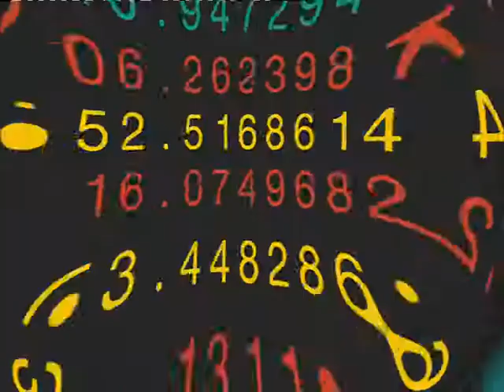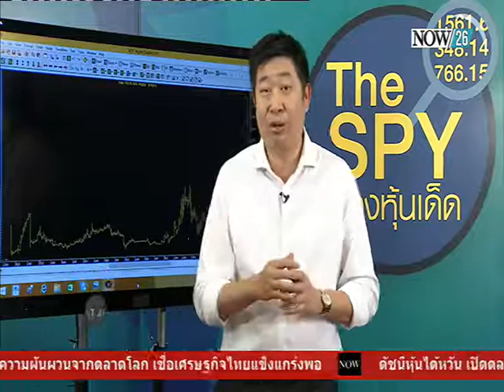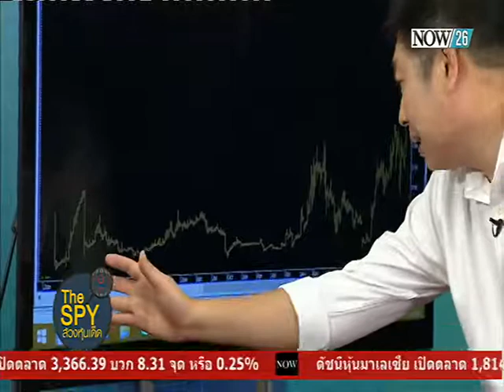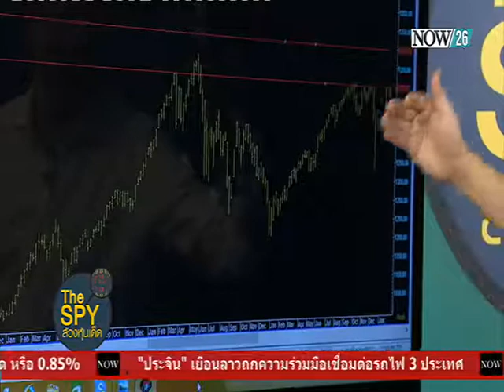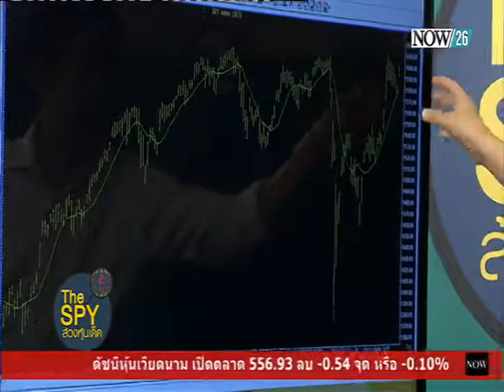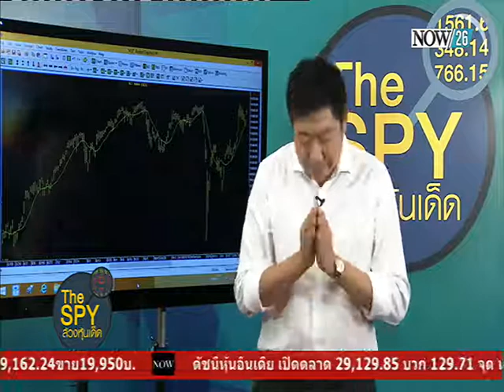The Spy ล้วงหุ้นเด็ด 4-2-58 เจาะลึกหุ้นธุรกิจรับเหมา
พูดคุยกับ "ไชยณรงค์ จันทร์พลังศรี" ประธานกรรมการบริหาร บมจ.ไทยโพลีคอนส์ "เจาะลึกหุ้นธุรกิจรับเหมา"